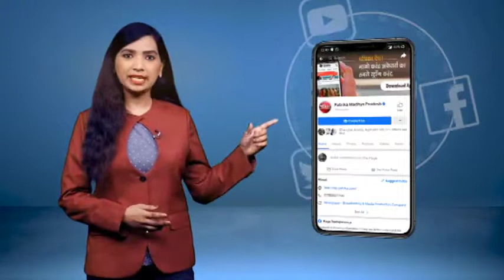"मुझे तो लगता है कि भगवान ही चला रहे सरकार" नरोत्तम मिश्रा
कांग्रेस में मचे घमासान के बीच बीजेपी विधायक नरोत्तम मिश्रा ने एक बार फिर कमलनाथ सरकार पर बड़ा हमला किया है...उन्होंने शायराने अंदाज में सरकार पर निशाना साधते हुए कहा है कि मुझे तो लगता है कि भगवान ही सरकार चला रहे हैं...